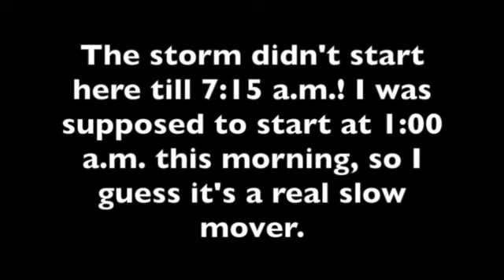Tuesday morning snow just started at 7:15 a.m.